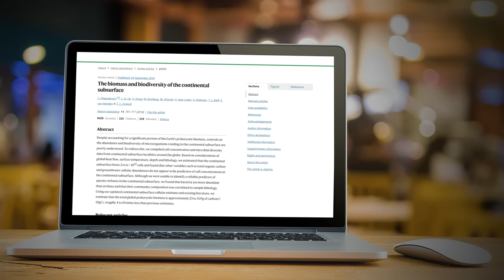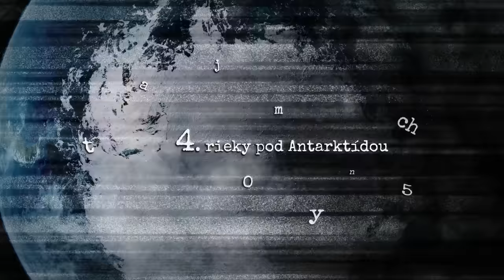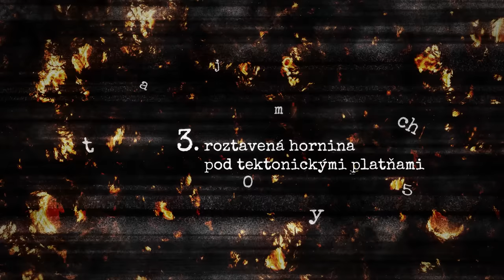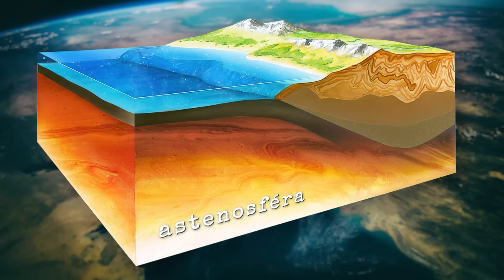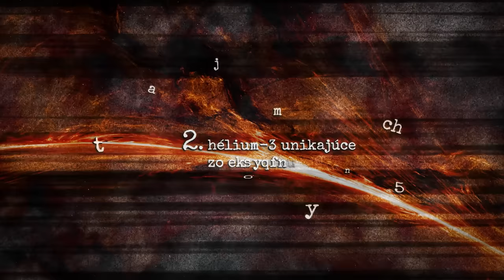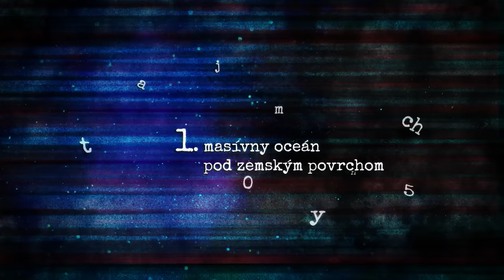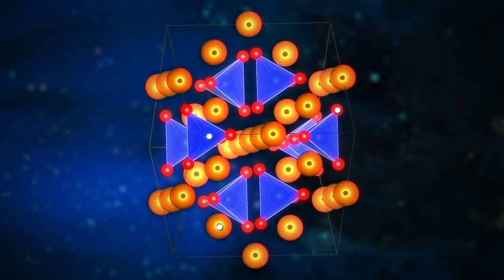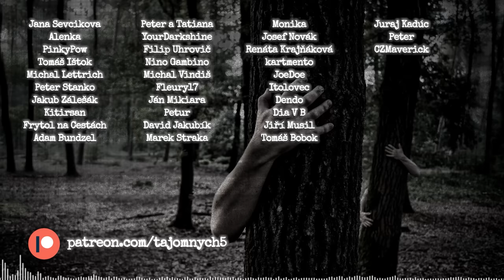TOP5️⃣ OBJAVOV SPOD POVRCHU ZEME 🌍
Bitcoin: bc1qnsv0r8lkj9duvjul539h8uznrhmrlwkzef2pyn
Ethereum: 0xD90538d759e7039Bd02808FD93aC321a915DA8cc
Litecoin: 03489395e1ca6080ed37dec1430ee80a0d38e38b20c0db9939616ce9667d0c4272
Cardano: addr1q8zrf4rrd30jd7cryz4xnqwkh06acjygspn50k7fnk2fxty3evaxg3ul2an5t2xv8dvh06nfmy30keuat6d4u4ruu0uqzcuk40
Binance Coin: bnb1txl6e80c8dt43s9e8wegl6quha9w3an85z8svy
Monero: 48mRauFsd41QGDDPM18VXZHXeeUa3fBNPPhGNg4TEY9qRrhBFZy4HEm5kA2dRVbqPWaBgKYgY8S5CKcJaoSVYDhzTquzT8a
Dogecoin: DKGabU8u78pKcvmvwaPpYFS7YzhD8UU3AC
Vertcoin: VjbaXWwfu2H7ZZmobA174fVHwSCXrPqsTU
Ravencoin: RK8Yab5YQjYpFKfvVDcZ44eLZPPxDvbRRd

🎵 Hudba:
Jerry Lacey - Clogged Up